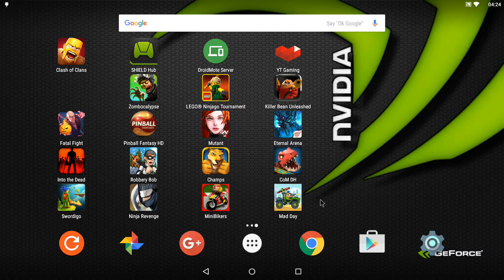Mad Day on Shield TV